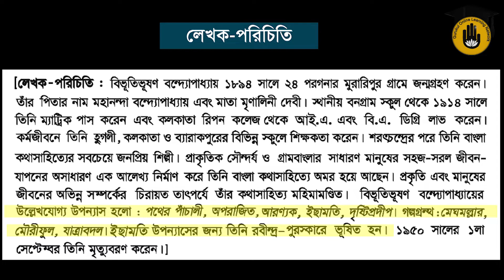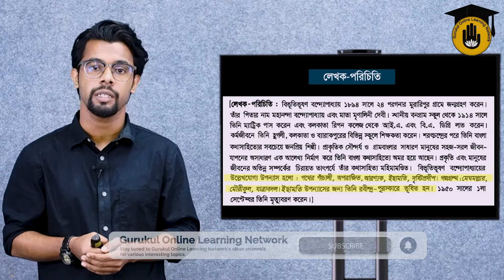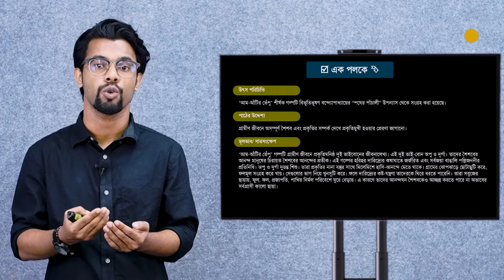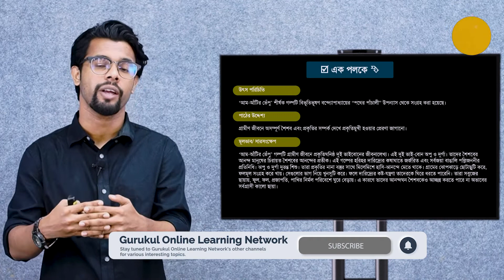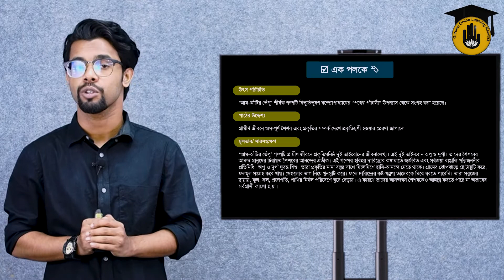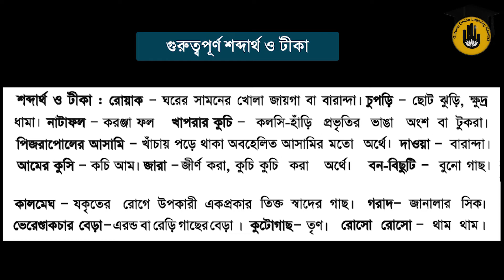SSC (Class 9-10), Bangla - 1st Paper : আম আঁটির ভেঁপু - বিভূতিভূষণ বন্দ্যােপাধ্যায় || Review Class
আম আঁটির ভেঁপু [ Aam atir bhepu ] গদ্য বিশ্লেষণ আজকের ক্লাসের বিষয়। আম আঁটির ভেঁপু [ Aam atir bhepu ] গদ্যটি বিভূতিভূষণ বন্দ্যােপাধ্যায় [ Bibhutibhushan Bandopadhyay ] এর লেখা। আম আঁটির ভেঁপু [ Aam atir bhepu ] আসলে বিভূতিভূষণের 'পথের পাঁচালী' উপন্যাসের একটি অংশ। আমাদের আজকের আয়োজনে আম আঁটির ভেঁপু [ Aam atir bhepu ] গল্প  বিশ্লেষণ করা হয়েছে। আলোচনা করা হয়েছে আম আঁটির ভেঁপু [ Aam atir bhepu ] গল্পের মূল বক্তব্য ও মূলভাব নিয়ে। জানার চেষ্টা করা হয়েছে আম আঁটির ভেঁপু [ Aam atir bhepu ] গল্পের মূল বিষয় কি। বোঝানো হয়েছে আম আঁটির ভেঁপু [ Aam atir bhepu ] গল্পের সারাংশ। আলোচনার করা হয়েছে আম আঁটির ভেঁপু [ Aam atir bhepu ] গল্পের গঠন নিয়ে। এই পাঠটি নবম শ্রেণী (Class Nine)-দশম শ্রেণী (Class Ten), বাংলা প্রথম পত্র (Bangla First Paper), সাহিত্যপাঠ [Sahitya Path] এর অংশ।

আম আঁটির ভেঁপু [ Aam atir bhepu ] ক্লাসটিতে আপনাদের সাথে আছেন রাহাত চৌধুরী [ Rahaat Chowdhury ]।